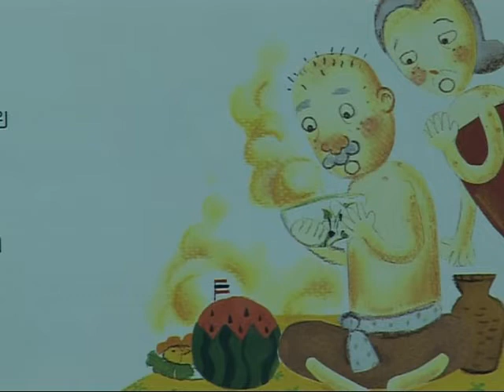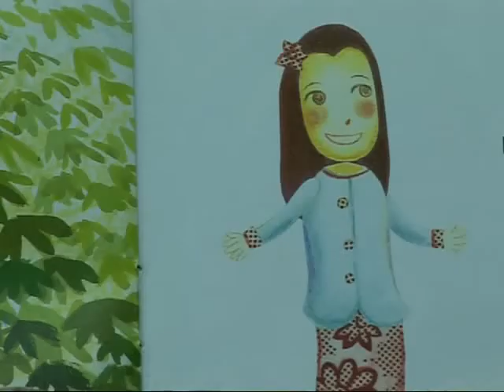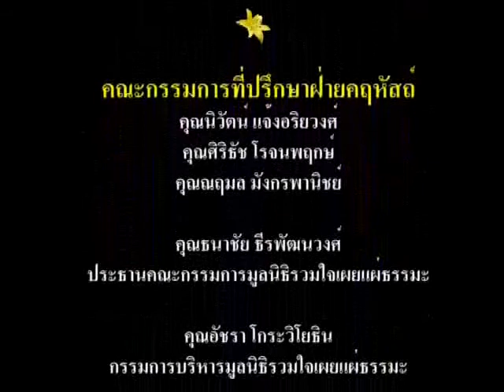อ่านนิทานอ่านธรรม ตอน 2 - ธรรมะทีวี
รายการนี้เพื่อน้องๆหนูทุกคน ดูสนุกได้หลักธรรม